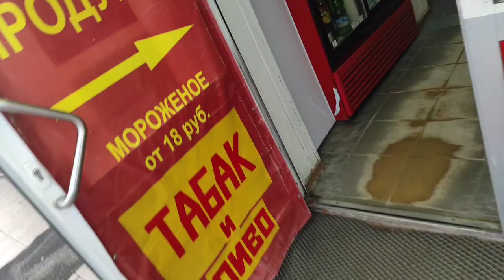Космос. Манька. Валера УЗБЕК. Димон. САВЁЛОВСКИЙ ВОКЗАЛ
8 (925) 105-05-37 ЗВОНОК В ЭФИР Помощь каналу: Сбербанк 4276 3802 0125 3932 телефон Ватсап 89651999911 Вайбер КАНАЛ ,, БРАТСКОЕ СЕРДЦЕ